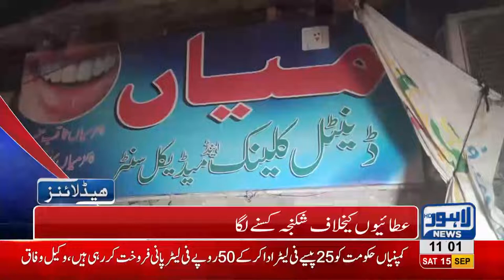11 AM Headlines Lahore News HD - 15 September 2018